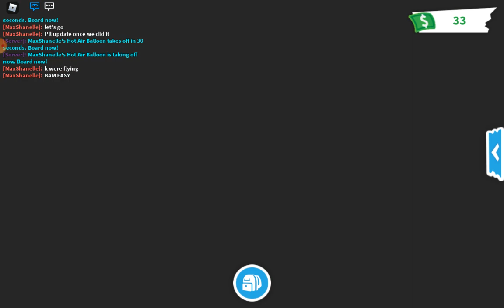adopt me giveaway on Monday comment ur user then I'll pick the winner on monday